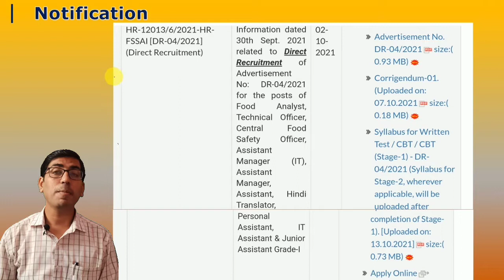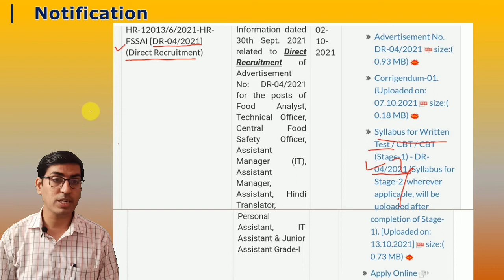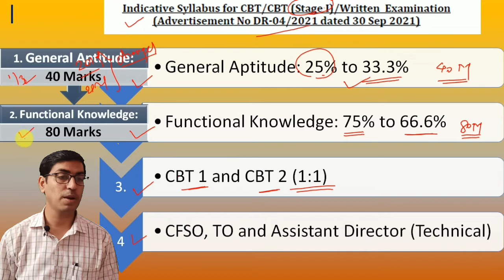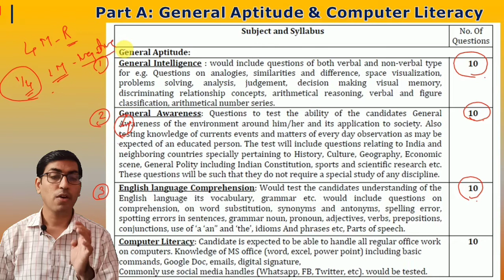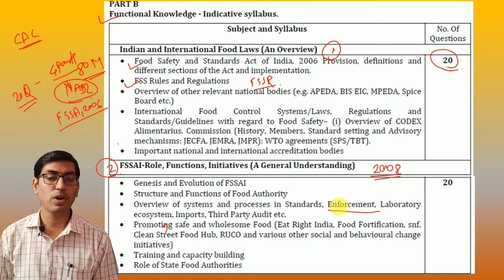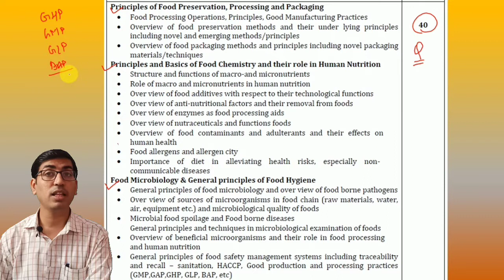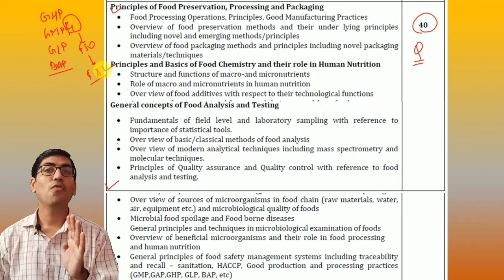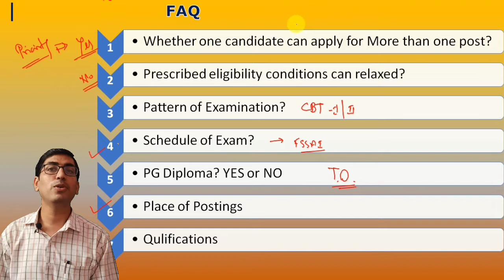FSSAI Syllabus Analysis | FSSAI Recruitment | @RameshwarJaju | Syllabus change for CFSO, TO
Hello Friends,

With this YouTube channel, I am trying to cover the topic of the different competitive exams.  In today's session, we will talk about FSSAI Syllabus Analysis. This is an effort to cover the concept of the entire concept with easy understanding. Your suggestions are welcome.

It includes a full detailed Analysis of FSSAI Analysis 2021

Reference Books:
1. Food Laws and Regulations.

Link for Telegram Channel for imp pdf.

Following are the important links for a Playlist for the specific subject that will be useful to you.

FSSAI Recruitment
Central FSO
Agri competitives
Food Laws
FSSAI 2021
agriculture economy
 @Rameshwar Jaju
food tech
Rameshwar Jaju